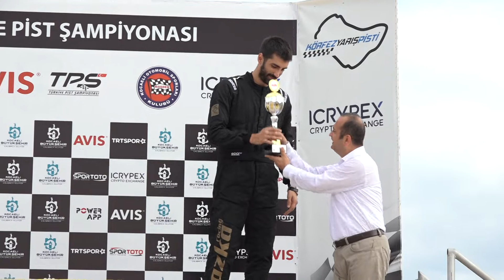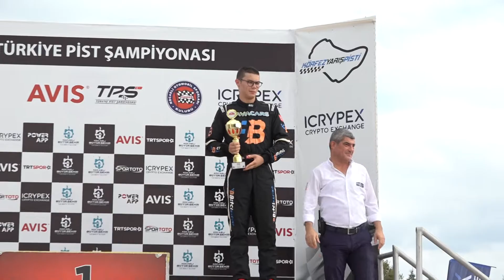2022 Türkiye Pist Şampiyonası 2. Ayak | Ödül Töreni | Körfez Pisti | 20-21 Ağustos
2022 Türkiye Pist Şampiyonası 2. Ayak | Ödül Töreni | Körfez Pisti | 20-21 Ağustos

Kocaeli Otomobil Sporları Kulübü (KOSDER) tarafından ICRYPEX ana sponsorluğunda ve Kocaeli Büyükşehir Belediyesi katkılarıyla TOSFED Körfez Yarış Pisti’nde düzenlenen AVIS 2022 Türkiye Pist Şampiyonası ikinci ayak yarışları büyük çekişmeye sahne oldu.

20-21 Ağustos tarihlerinde gerçekleşen organizasyonda Super Grup ilk yarışında birinciliği Ramazan Kaya, ikinciliği Liqui Moly H2K Racing Team’den Andrea Furci ve üçüncülüğü Azizhan Kaya kazanırken, pazar günü koşulan ikinci yarışta Ülkü Motorsport’tan Kemal Gürsoy birinciliği, Andrea Furci ikinciliği ve Azizhan Kaya da üçüncülüğü elde etti.

Maxi Grupta her iki yarışta da, aynı zamanda takımlar birinciliğini kazanan Bitci Racing pilotları podyumu domine etti. İlk yarışta birincilik Barkın Pınar’ın olurken, Turgut Konukoğlu ikinci, tek kadın sporcu Seda Kaçan üçüncü, ikinci yarışta ise Turgut Konukoğlu birinci, Barkın Pınar ikinci, ilk kez pist yarışına çıkan karting sporcusu Zekai Özen üçüncü olarak podyuma çıkan isimler oldular.

Organizasyon sonunda gerçekleşen ödül töreninde, dereceye giren sporculara kupaları Kocaeli Büyükşehir Belediyesi Başkan Vekili Yaşar Çakmak ve KOSDER Başkanı Ceyhun Yalçın tarafından verildi.